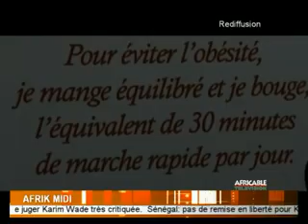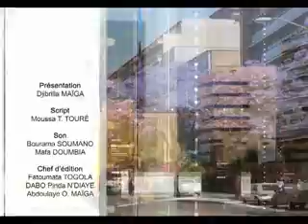Afrik midi du 31 Décembre 2014 HA